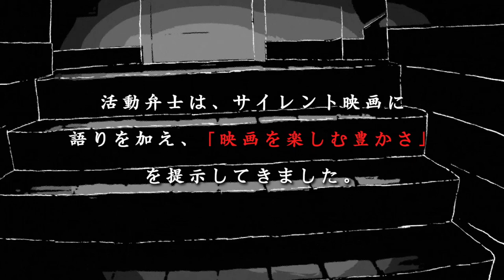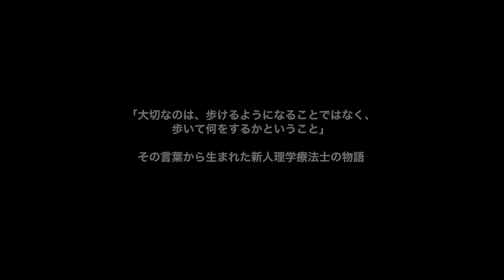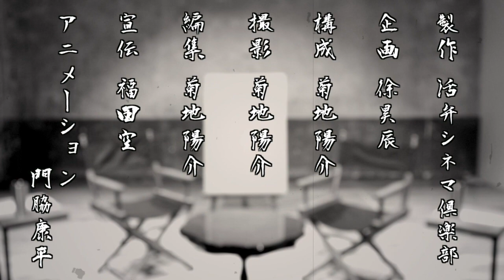映画『歩けない僕らは』佐藤快磨監督が語る!!ラストシーンを変えた理由 活弁シネマ倶楽部#59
ポッドキャストはコチラから⇩

▷作品紹介
『歩けない僕らは』

初の長編監督作品『ガンバレとかうるせぇ』が、若手監督の登竜門であるぴあフィルムフェスティバル（PFF）でPFFアワード2014映画ファン賞(ぴあ映画生活賞)＆観客賞を受賞し、アジア最大の映画祭である釜山国際映画祭に正式出品されるなど、国内外の様々な映画祭で高く評価された佐藤快磨（たくま）監督が、岩井俊二プロデュースの連続ドラマ「なぞの転校生」、 映画『罪の余白』ほかで女優として活躍中の若手実力派・宇野愛海(なるみ)、「おっさんずラブ(2016)」など人気作に出演が続く落合モトキ、NHK連続テレビ小説「なつぞら」の番長役で注目を浴びている板橋駿谷、『空(カラ)の味』主演で第10回田辺・弁慶映画祭　女優賞受賞の堀春菜、PFFアワード2016の観客賞受賞作『ヴァニタス』主演の細川岳、映画『突き射す』の門田宗大ら今後が楽しみな若手と、『運命じゃない人』の山中聡と2019年に急逝した佐々木すみ江らベテラン勢を迎え、新人理学療法士についての中編映画を制作。

▷あらすじ
宮下遥（宇野愛海）は、回復期リハビリテーション病院1年目の理学療法士。
まだ慣れない仕事に戸惑いつつも、同期の幸子（堀春菜）に、彼氏・翔（細川岳）の愚痴などを聞いてもらっては、共に励まし合い頑張っている。
担当していたタエ（佐々木すみ江）が退院し、新しい患者が入院してくる。仕事からの帰宅途中に脳卒中を発症し、左半身が不随になった柘植（落合モトキ）。遥は初めて入院から退院までを担当することになる。
「元の人生には戻れますかね？」と聞く柘植に、何も答えられない遥。日野課長（山中聡）と田口リーダー（板橋駿谷）の指導の元、現実と向き合う日々が始まる。

▶スタッフ
監督：佐藤快磨
出演：宇野愛海、落合モトキ、板橋駿谷、堀春菜、細川岳、門田宗大

▷監督紹介
1989年秋田県生まれ。2012年よりニューシネマワークショップ映画クリエイターコースを受講、『舞い散る夜』(2012)、『ぶらざぁ』(2013)を監督。その後ニューシネマワークショップ制作部に所属し、初の長編監督作品『ガンバレとかうるせぇ』(2014)が、ぴあフィルムフェスティバル PFFアワード2014で映画ファン賞と観客賞を受賞、第19回釜山国際映画祭のコンペティション部門にノミネートされるなど、国内外の様々な映画祭で高く評価される。
文化庁委託事業「ndjc:若手映画作家育成プロジェクト2015」にニューシネマワークショップより推薦され、アスミック・エース制作で、『壊れ始めてる、ヘイヘイヘイ』 (出演:太賀、岸井ゆきの)を監督。
2018年、「東映 presents HKT48×48人の映画監督たち」の監督の一人に選ばれ監督した松岡菜摘主演の『きっとゲリラ豪雨』がゆうばり国際ファンタスティック映画祭に招待。また、バウムアンドクーヘンの役者を使った短編映画『ハッピーハッピーサタデー』が池袋シネマ・ロサにて公開された。